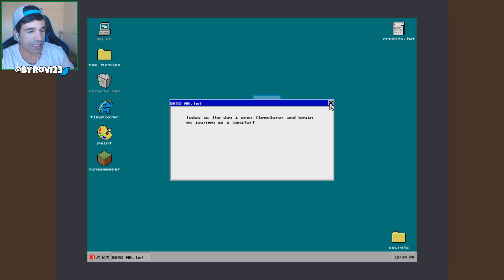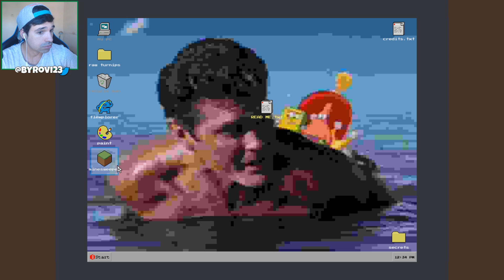LIMPIANDO PIS Y CACA EN ROBLOX | Cleaning Simulator en Español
En el video de roblox de hoy nos toca limpiar pis y caca de los servidores de roblox xD. Se trata del minijuego cleaning simulator de roblox en español un juego muy entretenido para limpiar

Nombre del minijuego: Cleaning Simulator

¿Qué es ROBLOX? ROBLOX es un patio de juegos virtual en línea, donde los niños de todas las edades pueden interactuar, crear, divertirse y aprender de forma segura. Es único en que prácticamente todo en ROBLOX está diseñado y construido por miembros de la comunidad. ROBLOX está diseñado para niños de 8 a 18 años, pero está abierto a personas de todas las edades. Cada jugador comienza por elegir un avatar y darle una identidad. A continuación, pueden explorar ROBLOX - interactuando con otras personas charlando, jugando juegos o colaborando en proyectos creativos. Cada jugador también se le da su propia pieza de bienes raíces sin desarrollar, junto con una caja de herramientas virtual con el que diseñar y construir cualquier cosa - ya sea un rascacielos navegable, un helicóptero de trabajo, una máquina de pinball gigante, un juego multijugador "Capture the Flag" Otra creación, sin embargo, puesta en marcha. No hay ningún costo para esta primera parcela de tierra virtual. Al participar y al crear cosas interesantes, los miembros de ROBLOX pueden ganar distintivos especiales, así como ROBLOX ("ROBUX"). A su vez, pueden comprar el catálogo en línea para comprar ropa de avatar y accesorios, así como materiales de construcción de primera calidad, componentes interactivos y mecanismos de trabajo.